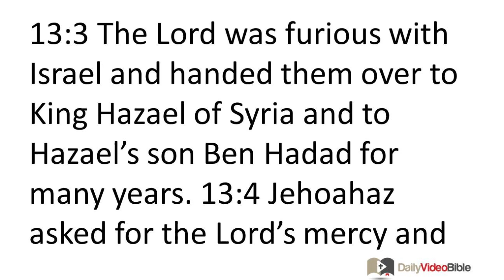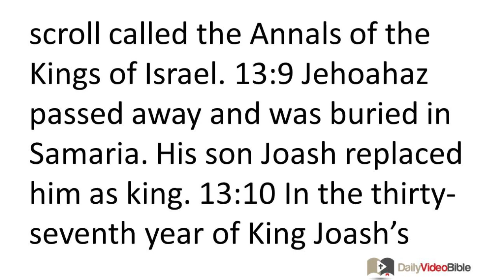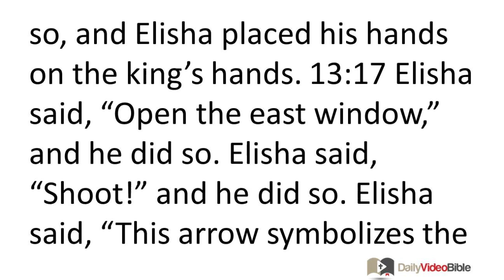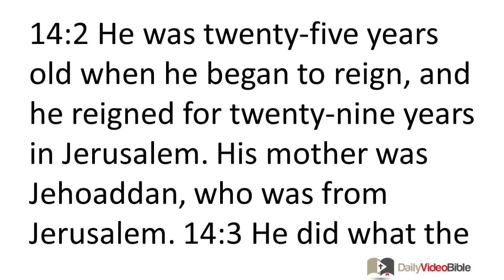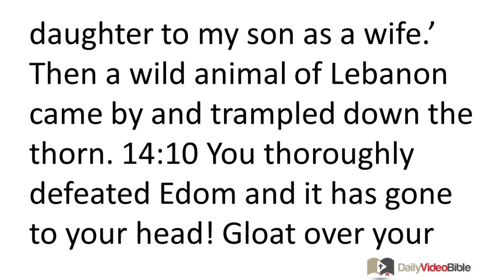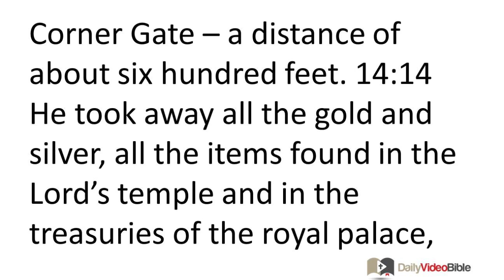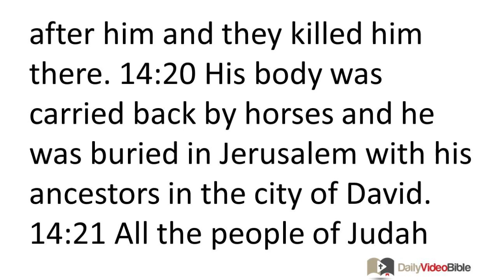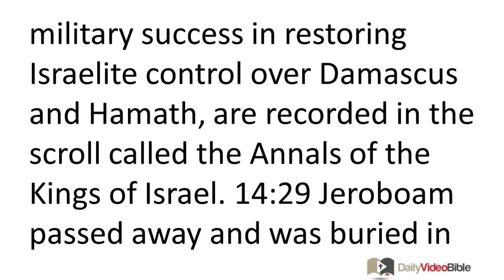June 11 2 Kings 13 and 14 Old Testament for the Daily Video Bible DVB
2 Kings 13:1-25 - Jehoahaz's Reign over Israel
13:1 In the twenty-third year of the reign of Judah's King Joash son of Ahaziah, Jehu's son Jehoahaz became king over Is-rael. He reigned in Samaria for seventeen years. 13:2 He did evil in the sight of the LORD. He continued in the sinful ways of Jeroboam son of Nebat who had en-couraged Israel to sin; he did not repudiate those sins. 13:3 The LORD was furious with Israel and handed them over to King Hazael of Syria and to Hazael's son Ben Hadad for many years.
13:4 Jehoahaz asked for the LORD's mercy and the LORD responded favorably, for he saw that Israel was oppressed by the king of Syria. 13:5 The LORD provided a deliverer for Israel and they were freed from Syria's power. The Israelites once more lived in security. 13:6 But they did not repudiate the sinful ways of the family of Jeroboam, who encouraged Israel to sin; they continued in those sins. There was even an Asherah pole standing in Samaria. 13:7 Jehoahaz had no army left except for fifty horsemen, ten chariots, and 10,000 foot soldiers. The king of Syria had destroyed his troops and trampled on them like dust.
13:8 The rest of the events of Jehoahaz's reign, including all his accomplishments and successes, are recorded in the scroll called the Annals of the Kings of Israel. 13:9 Jehoahaz passed away and was buried in Samaria. His son Joash replaced him as king.
Jehoash's Reign over Israel
13:10 In the thirty-seventh year of King Joash's reign over Judah, Jehoahaz's son Jehoash became king over Israel. He reigned in Samaria for sixteen years. 13:11 He did evil in the sight of the LORD. He did not repudiate the sinful ways of Jeroboam son of Nebat who encouraged Israel to sin; he continued in those sins. 13:12 The rest of the events of Joash's reign, including all his accomplishments and his successful war with King Amaziah of Judah, are recorded in the scroll called the Annals of the Kings of Israel. 13:13 Joash passed away and Jeroboam succeeded him on the throne. Joash was buried in Samaria with the kings of Israel.
Elisha Makes One Final Prophecy
13:14 Now Elisha had a terminal illness. King Joash of Israel went down to visit him. He wept before him and said, "My father, my father! The chariot and horsemen of Israel!" 13:15 Elisha told him, "Take a bow and some arrows," and he did so. 13:16 Then Elisha told the king of Israel, "Aim the bow." He did so, and Elisha placed his hands on the king's hands. 13:17 Elisha said, "Open the east window," and he did so. Elisha said, "Shoot!" and
he did so. Elisha said, "This arrow symbolizes the victory the LORD will give you over Syria. You will annihilate Syria in Aphek!" 13:18 Then Elisha said, "Take the arrows," and he did so. He told the king of Israel, "Strike the ground!" He struck the ground three times and stopped. 13:19 The prophet got angry at him and said, "If you had struck the ground five or six times, you would have annihilated Syria! But now, you will defeat Syria only three times."
13:20 Elisha died and was buried. Moabite raiding parties invaded the land at the beginning of the year. 13:21 One day some men were burying a man when they spotted a raiding party. So they threw the dead man into Elisha's tomb. When the body touched Elisha's bones, the dead man came to life and stood on his feet.
13:22 Now King Hazael of Syria oppressed Israel throughout Jehoahaz's reign. 13:23 But the LORD had mercy on them and felt pity for them. He extended his favor to them because of the promise he had made to Abraham, Isaac, and Jacob. He has been unwilling to destroy them or remove them from his presence to this very day. 13:24 When King Hazael of Syria died, his son Ben Hadad replaced him as king. 13:25 Jehoahaz's son Jehoash took back from Ben Hadad son of Hazael the cities that he had taken from his father Jehoahaz in war. Joash defeated him three times and recovered the Israelite cities.